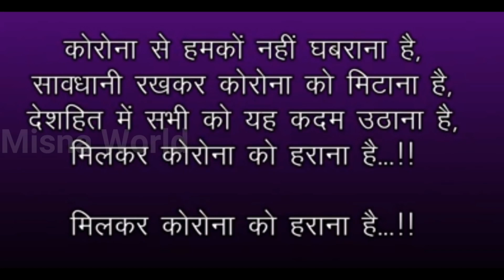എനിക്ക് first കിട്ടിയ song 💃💃|| Misna World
Hlo everyone,
      Today am here with a small video of a song that i have sang in my school's arts fest. Hope you'll love it. 🥰
Icing sugar recipe :
     mix cornflour and powdered sugar